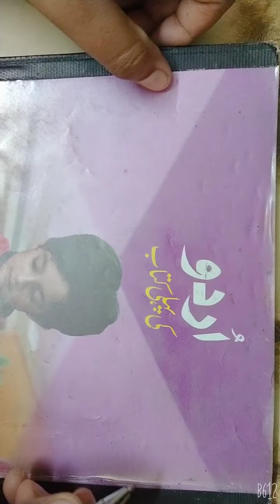Class 1 Urdu (22 july 2020)